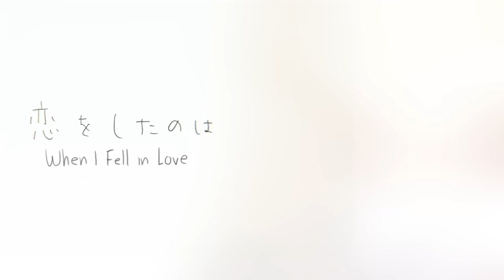Koi wo Shita no wa - Koe no Katachi ED (Acoustic Guitar)【Tabs】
"You and me, can we be... Friends?"

💗 Become my patron and support my covers here!
📘 Tabs and updates will be on my Facebook, so give it a like:
🎼DESCRIPTION:
FINALLY! I've arranged it! One of my favorite recent songs from one of my favorite stories adapted by one of my favorite directors — *gasp*  — Koe no Katachi's main theme song, Koi wo Shita no wa:

I'm very proud to be able to release this arrangement since it's been sitting on my mind for the past 6 months. Yeah, it's been a crazy long time. The first few months of it was during my tendonitis period, in which I consumed myself in the song's various patterns and textures. Even after studying it so religiously, though, I still wasn't satisfied with anything I had arranged at the time. With my creativity exhausted, I dropped the song, not knowing how or when I would approach it again.

It wasn't until nearly two months ago that I discovered the altered custom C tuning (CGDGCE) and was finally able to lay out the foundation of the song in a playable fashion —  though, as happy as I was, it was far from over. Due to the song's repetitive nature and my arrangement's unnatural chord positions (albeit better than before at this point), it was challenging to expand on any ideas I had in mind. And the unfamiliar chord progression only worsened my writing block.

Ultimately, this song was terribly difficult to arrange on the guitar. Even after I had considered it complete last week, I had to go back and rework it because it *still* sounded like shit. BUT, after a week's worth of re-recording and re-arranging, I can finally be proud of my accomplishment. Please, enjoy my rendition of Koi wo Shita no wa!

Tam
💗 PATRONS:

Izaiah Martinez, Caleb Noh, Likun Wang, Christian Deel,

Sawit Trisirisatayawong, John Nguyen, Tobias Meister, Cai'er, Siobhán Newton

Thomas Wittman, Jai Stuart, David Loo, Kent Huynh, Ignacio Correas, Garrick Chui, Rein, Philip Thomas, Frank LAOU-HAP

Here's an animation on how to play measure 4's percussion part since the video doesn't show it:
The "1234" at the end means tap with all fingers.
🎼CREDITS:
🎼INFORMATION:
A Silent Voice (聲の形) soundtrack:
Koi wo Shita no wa (恋をしたのは) & lit
Artist: aiko
Arrangement by: Tam Lu
Tuning: C G D G C E (Capo 1st fret)